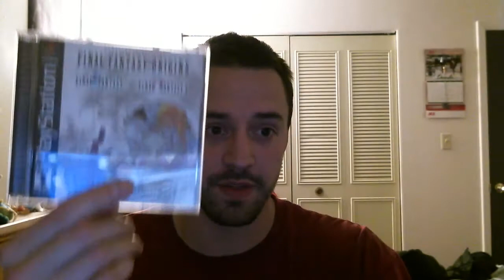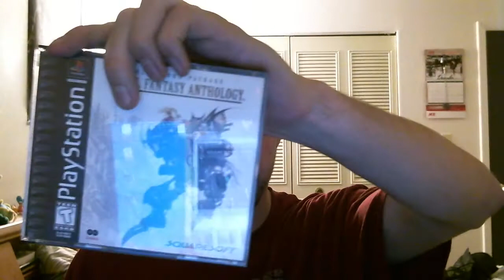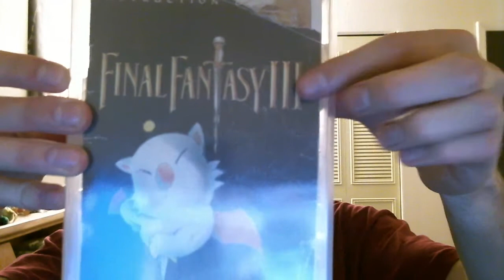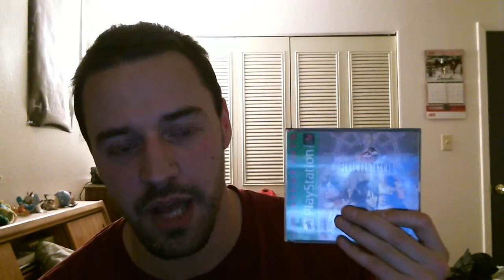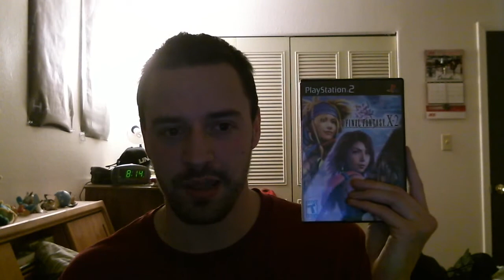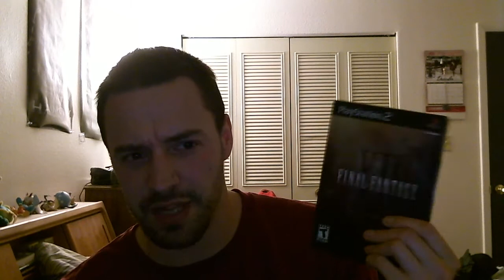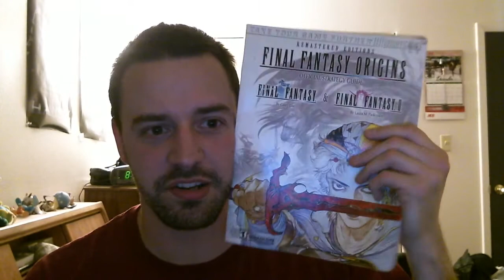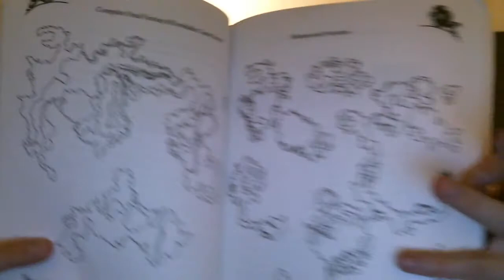Quester's Rest: Final Fantasy Collection and Rant!